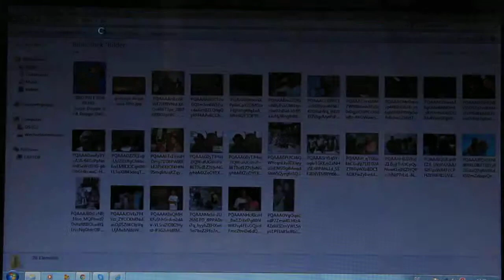jose da costa pessoa